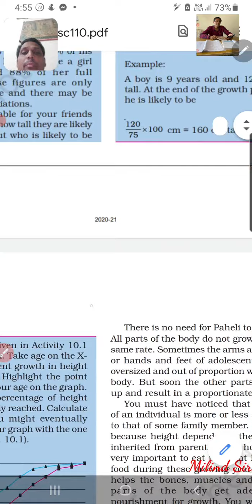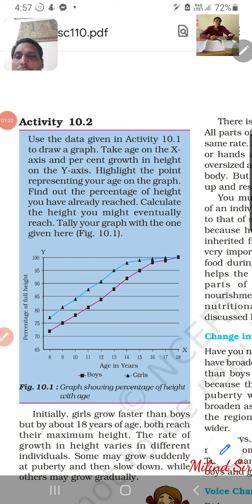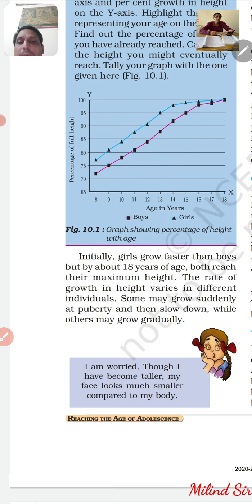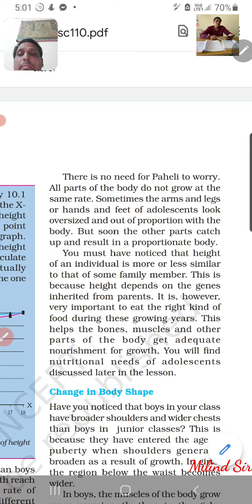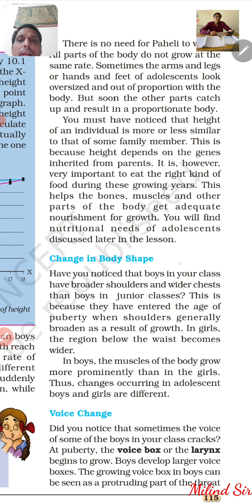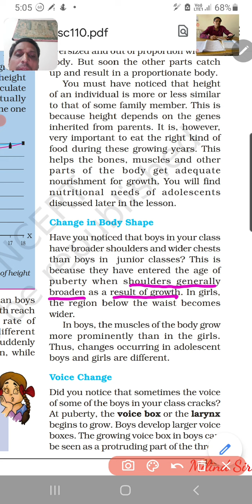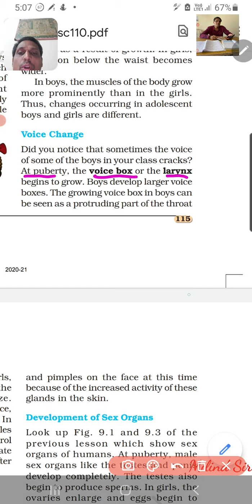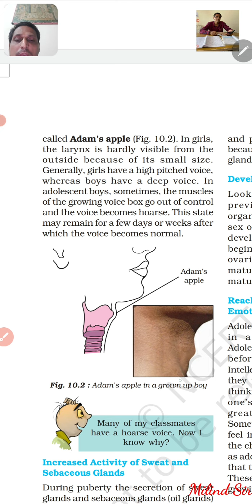Std.8th, science, ch-10,change in body shape,voice change